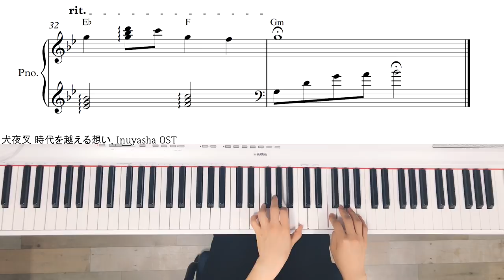이누야샤(Inuyasha OST)_시대를 초월한 마음/犬夜叉 時代を越える想い(Affections Touching Across Time)/Piano cover/Sheet